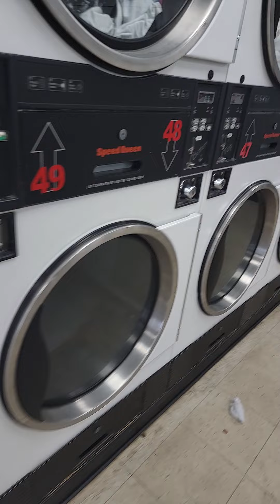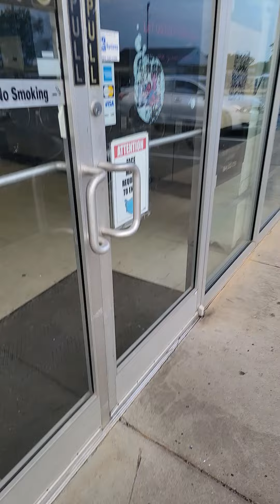it's hotter than hell in here🥵👹